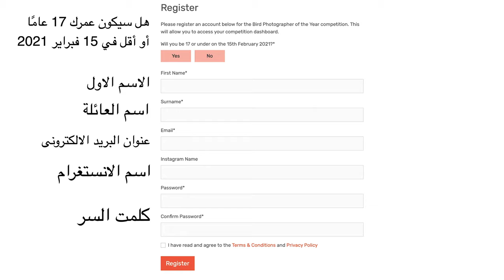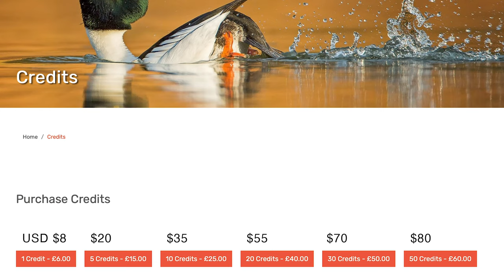Bird Photographer of the Year - Arabic Intro with Majed Alza'abi